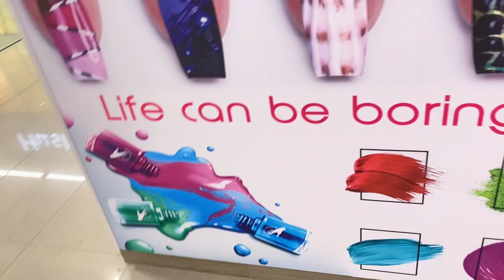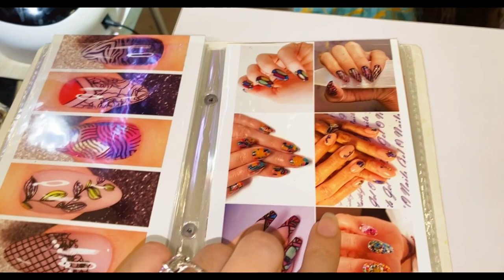Amna went for gel nails 💅 | Happy nails ||emporium Mall shoppingmall arham&maham vlog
Amma went for nail spa amazing nail art shop and some shopping @emporiummall7637 @happynailsspa9730 nailart gelnails fashion lifestylevlog sistrology #